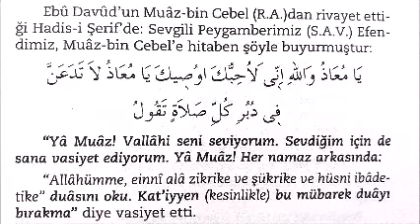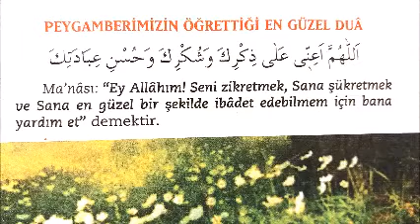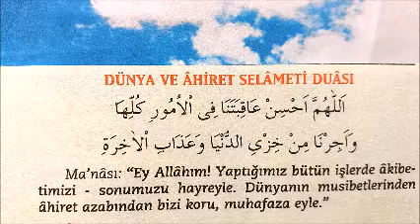SEVGİLİ PEYGAMBERİMİZİN ÖĞRETTİĞİ ÇOK KIYMETLİ 2 KISA DUA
DUADA, ALLAH İLE SENİN ARANDA KİMSE OLMADIĞINA GÖRE HER ŞEYİNİ O'NA ANLAT, O'NDAN İSTE. ÇÜNKÜ O HER ŞEYE KADİR.